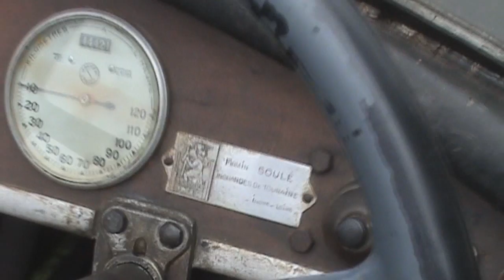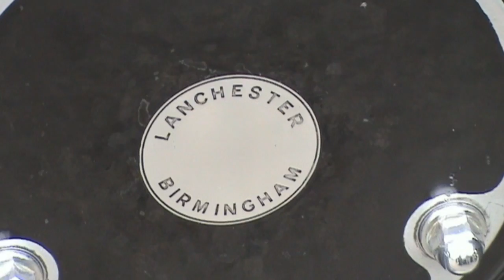Saint Christophe Bignan 2010 (1ère partie) AVRB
9éme rassemblement de véhicules anciens de la Saint Christophe à Bignan (56). Organisé par le club AVRB ), sur le site de la Chambre d'Agriculture de Kerguehennec.